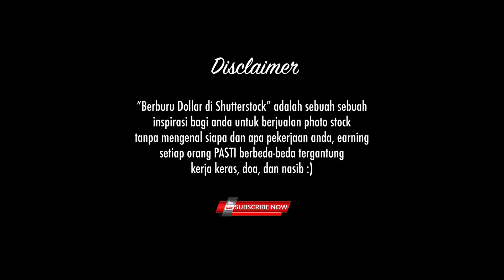Inspirasi Motret Shutterstock Dengan Handphone Kentang, SOLD GUYS!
Hari ini saya mau share tentang memotret shutterstock dengan handphone kentang yuk nonton gaissss

BIMA